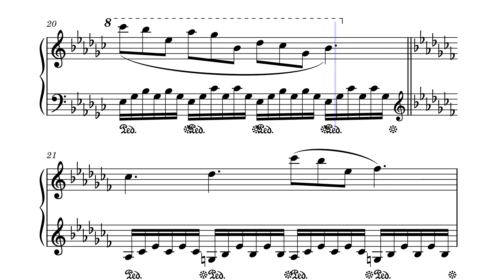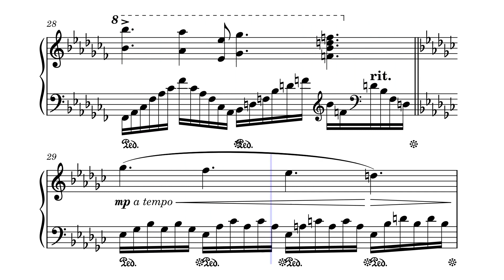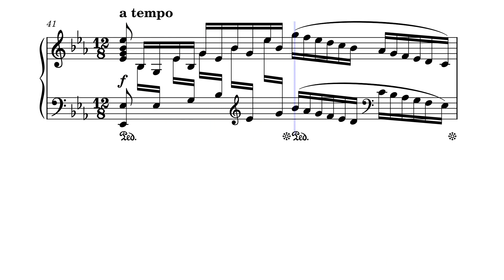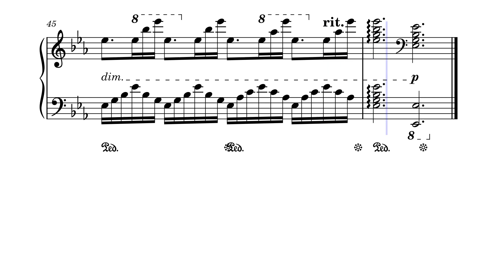Рождественская мелодия - Ю. Весняк